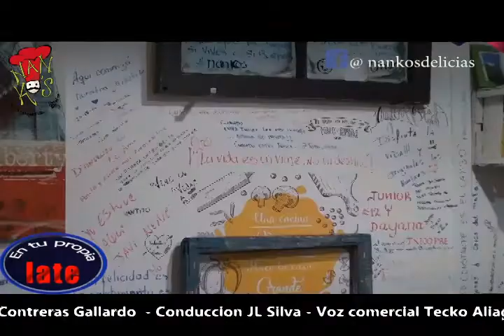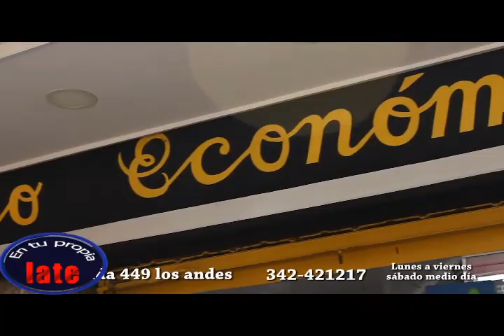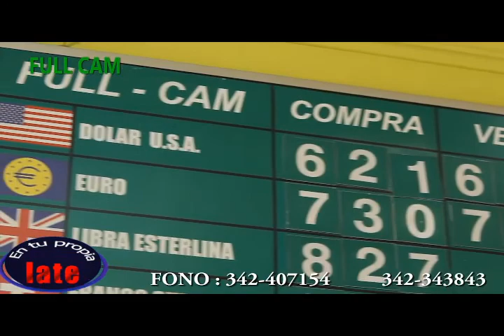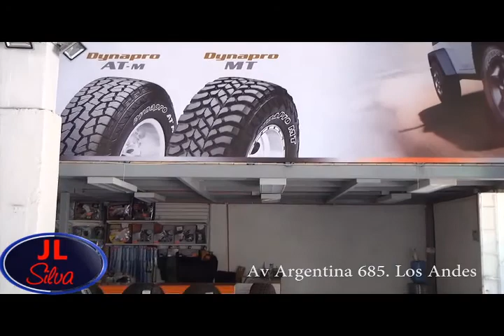Manuel Rojas En u propia late